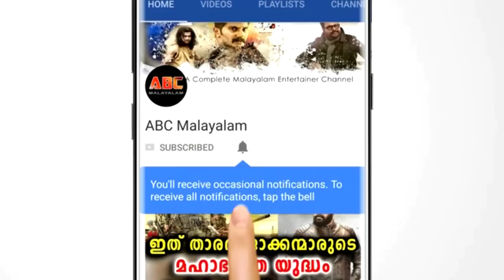പ്രണവ് മോഹൻലാലിന് കേക്ക് മുറിച്ചു നൽകി മമ്മൂക്കയുടെ ക്രിസ്മസ് ആഘോഷം | Pranav | Mammootty